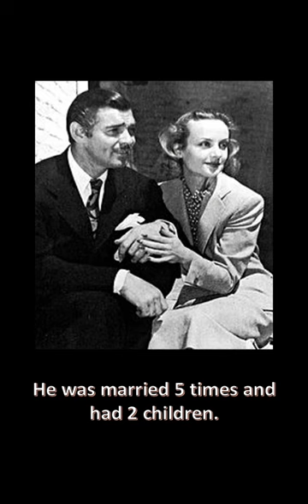ACTOR, CLARK GABLE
This is a short video about Clark Gable.

* EARN CASH BACK FROM POPULAR WEBSITES!

I cannot guarantee accuracy. Always do your own research.